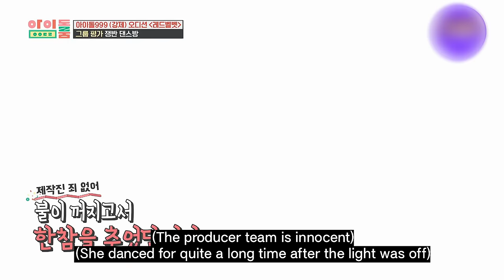A crazy compilation of tray dances!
Beep! you've got wrong dance!
It's to hard 😂😂